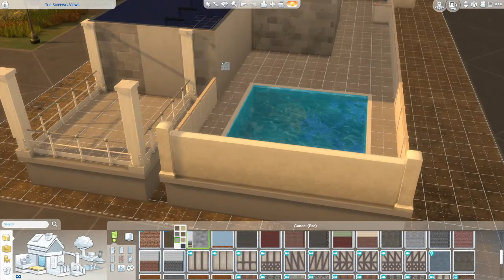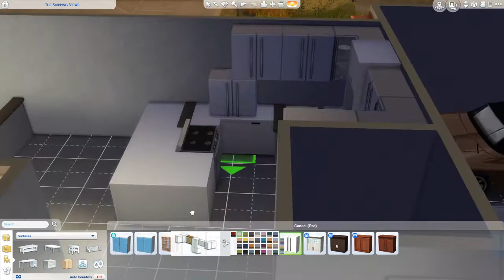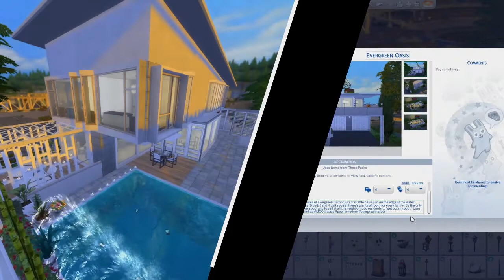Siminary Studios | Speed Builds & Chill | Evergreen Oasis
Ever wanted a little oasis in the most industrialized area of Evergreen Harbor? Well now you can and with a modern feel!